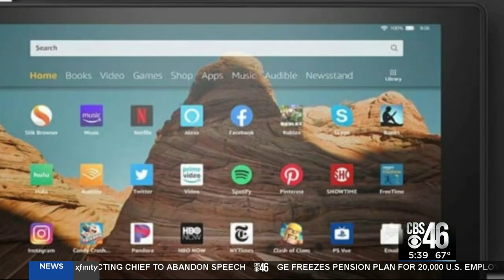Money Matters 10/8: Southwest pilots suing Boeing over the 737 Max jets